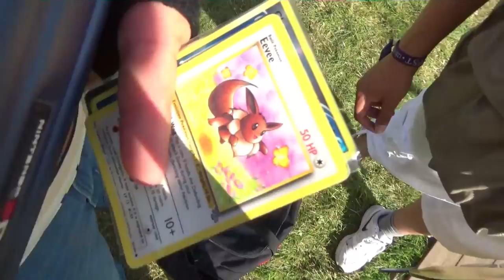Poké Plezier Bij Castlefest 2016 (Vlog)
Perfect weer en een super gezellige sfeer.
nooit gedacht dat we Team Rocket daar ook nog tegen zouden komen...

Special Thanks naar:
Eric: Mumé
Leroy: LeroyG
Erwin: ErWiier